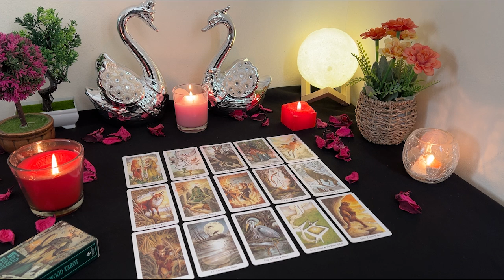CAPRICORN💘 This Love is Not A Missed Opportunity! This is Going To Be Something Great! 💞💫